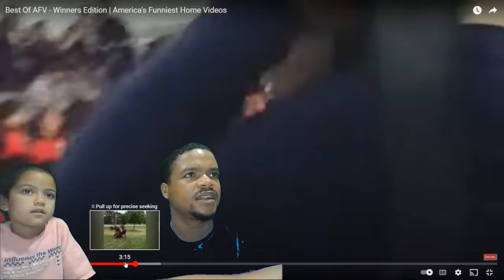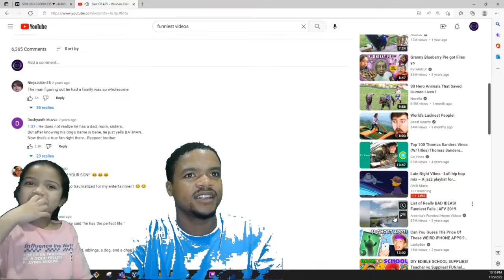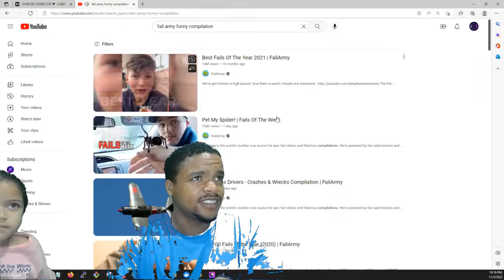Reacting to the funnies videos in the WORLD, Try not to laugh!